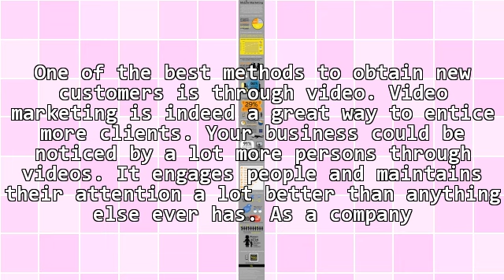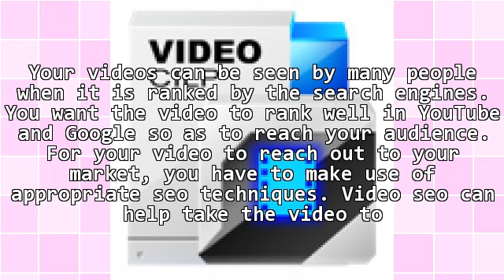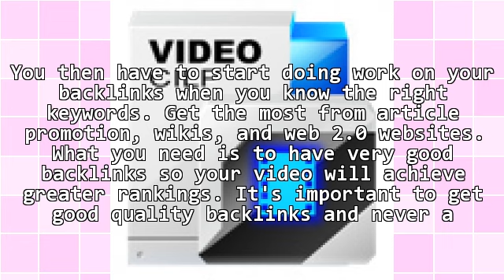Make Money Blogging: Grow Your Business By Ranking Youtube Videos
How to make money with a blog with very part time blogging efforts is something that few know how to do effectively. In this video I talk about the traditional way of setting up a blog vs. the new "easy" way that virtually guarantees you can make money with your blogging efforts.

Learn the secret of how to make money blogging in only 1-2 hours/day... And we're not talking about a few bucks/mo... You can make a full time income in your pajamas from home working less than 10 hours/week.

Income Disclosure:
These are my results and they were obtained because I joined Empower Network and took immediate and decisive action on the strategies that EN teaches in their training products. I did not do anything difficult, but I did put in 1-2 hours of focused effort daily. My results are not any guarantee of your results. You have to join and take action to get any results at all.